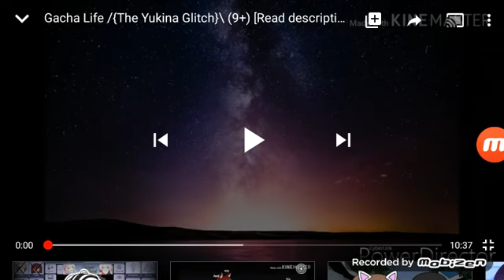Gacha Ella Intro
I Love My Video.